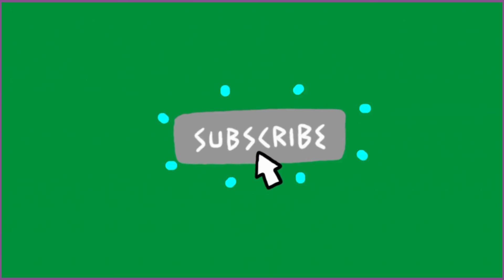You're Fighting A Losing Battle With The Demon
The narcissist will hate you for what they done to you. You see because they are typically immature emotionally and hate being called out on their toxic behaviors. You are confronting them on something they planned to keep hidden from you. You won’t see them as the perfect person they try to bewitch you with. In their minds, they control and dictate outcomes and you confronting them about themselves gives you the upper hand. A liar will only feed you more lies when confronted about lying. You see deep down inside they KNOW damn well that it is the real truth but will do anything to get off the subject and usually it's turning angry about being accused.
They suddenly realize they need to try and make something up fast so you will think about whatever they say to make you forget about the lies. Somehow, anger is the only way they know how to react. Then they twist up EVERYTHING and now you're the liar. When that happens, obviously you try and defend yourself and it gets so frustrating that you just say “f it” they don't know how to admit ANYTHING that is the truth that they DON'T want you to ever know about. WE GOTTA STOP FALLING FOR THE BS!! In this video I'll be talking about how baffling it is for the narcissist to get angry with you for the things they are doing to you.